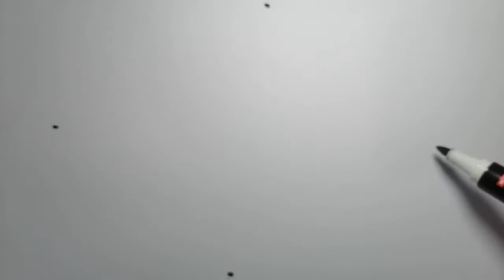como dibujar un diamante/how to draw a diamond